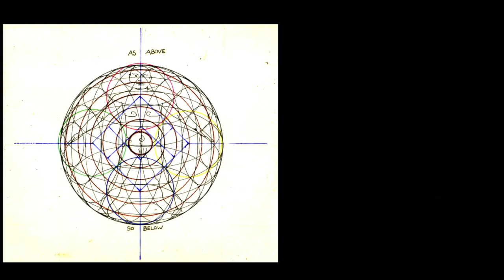Honshin Fine Art Golden Moment April 2021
The Secret Language of Flowers

Nicholas Kirsten-Honshin’s art and poetry are a reflection of his experience with ancient Eastern spiritual practices and the philosophies of Christianity, Tibetan Buddhism, Zen Buddhism, and ancient Mesoamerican cultures. His work is a mythic amalgamation of ancient healing practices and the present trends in spirituality, science, and nature, resulting in a true fusion of East and West.